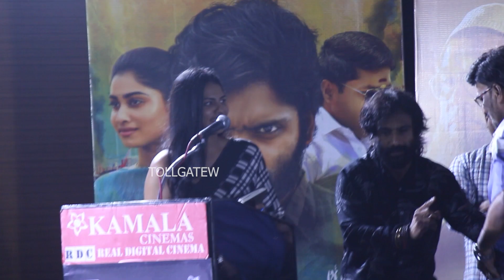இப்போ RELEASE ஆவுற படமெல்லாம் ஒரு படமா எதுக்கு எடுக்குறாங்க | tollgate | Bumpar!!!